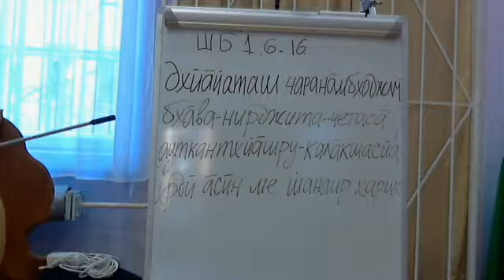2014.05.02, Пт. - СПб, КЦ Гаура. ШБ 01.06.16, Е.М. Гададхара-Прана Пр.